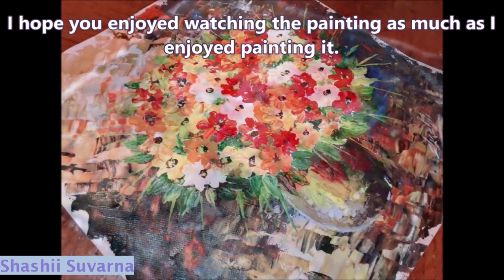Abstract flowers with flower vase painting ll Palette knife acrylic painting technique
Simple and Easy Palette Knife Abstract Painting Tutorial